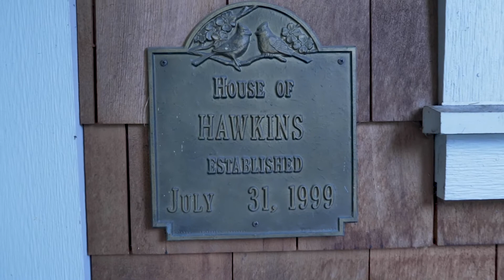Hawkins Family FAM117A1 Film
Two siblings affected by a variant on the the same gene, FAM177A1.  This family seeks to find more individuals like their children and drive science forward to find a treatment for their rare disease.